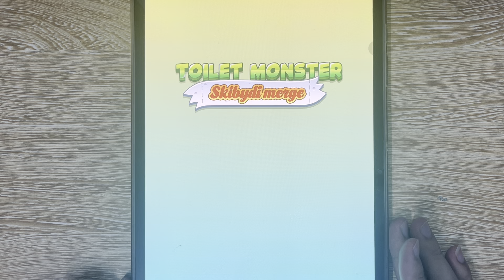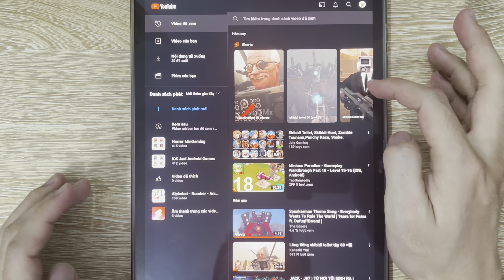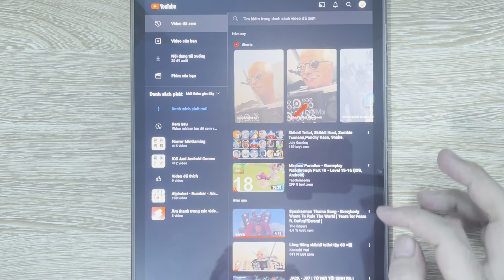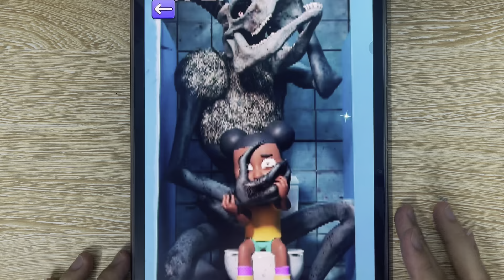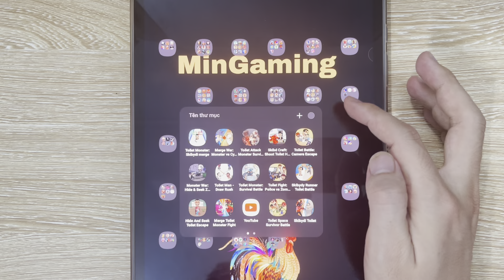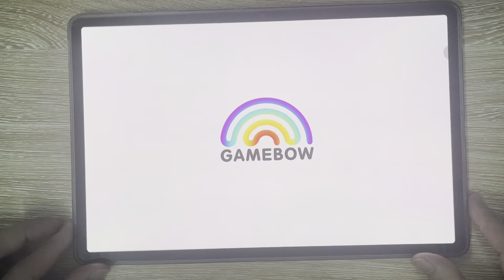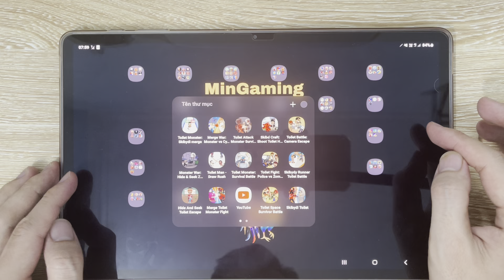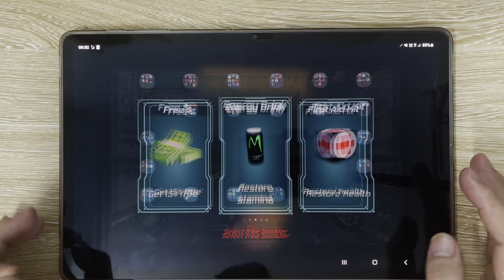Toilet Monster, Skibidi Toilet 59, Toilet Merge, Toilet Attack, Skibidi Toilet Games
Toilet Monster, Skibidi Toilet 60, Toilet Merge, Toilet Attack, Skibidi Toilet Games